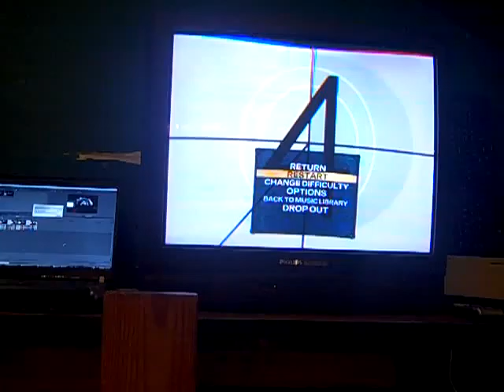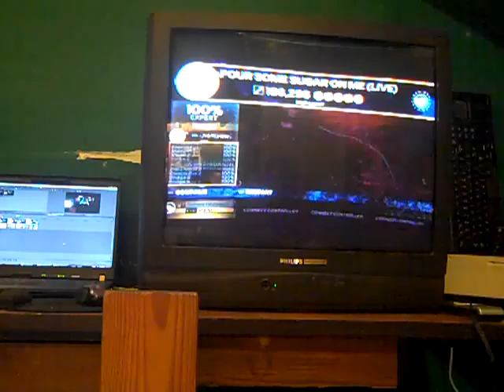Pour Some Sugar on Me (Live) 100% FC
Using the computer center to upload 3 Def Leppard FCs in quick succession.  This one was almost sightread; stupid mistake in the intro on my first try then FC next try.